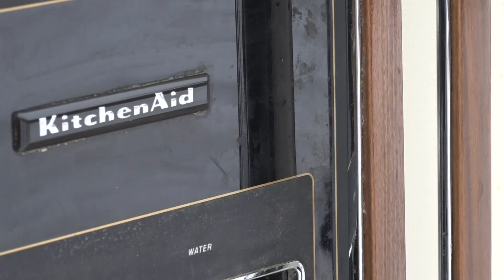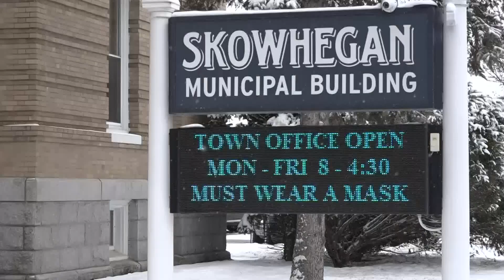Skowhegan community refrigerator open to all in need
Two women in Skowhegan started a community refrigerator on Commercial Street at the town's chamber of commerce.